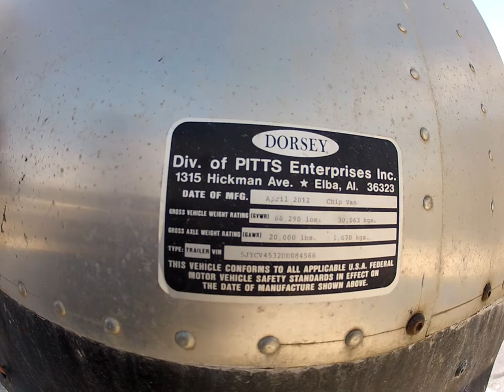Dorsey Chip Trailer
Closed Top Chip trailer